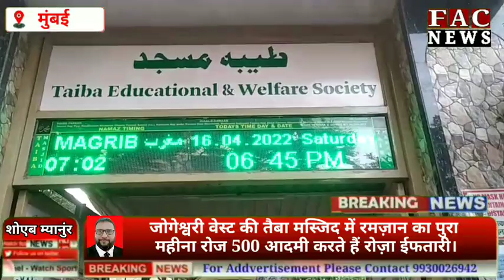मुंबई के जोगेश्वरी वेस्ट की तैबा मस्जिद में रमज़ान का पुरा महीना रोज 500 आदमी करते हैं रोज़ा ईफतारी।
सब मिलकर एक्ता के साथ करते हैं रोज़ा इफ्तारी।

यहां कोई छोटा ना कोई बड़ा है,
यहां हर बसर एक सब में खड़ा है।

शोएब म्यानुंर मुंबई

मुंबई के जोगेश्वरी वेस्ट वैशाली नगर की तैबा मस्जिद में रमज़ान के महिने में रोज़ाना 500 लोगों के लिए रोज़ा इफ्तारी की तैयारियां की जाती है आसपास के लोग पुरा महिना अपनी महेनत से रोज़ा इफ्तारी के लिए तैयारियां करते हैं 80 थाल लगाए जाते हैं। कोई फ्रूट काटकर खिदमत करता है तो कोई थाल लगाकर और खास तौर पर बच्चें सरबत बनवाने मदद करते हैं। सरबत बनवाने के बाद इफ्तारी के वक्त लोगों को सरबत भी पीलाते हैं।

इस्लामिक कैलेंडर के अनुसार, रमजान का महीना वर्ष का नौवां महीना होता है और इस महीने  में दुनिया भर के मुस्लिम समुदाय के लोग सूरज निकलने से पहले से लेकर सूर्यास्त होने तक ना कुछ खाते हैं और ना कुछ पीते हैं। वर्ष 2022 में रमजान का पवित्र महीना 3 अप्रैल से शुरू हुआ था।

आज यानी 16 अप्रैल को रमजान महीने का पंद्रहवां दिन है यानी आज चौहदवां रोजा है। 3 अप्रैल की शाम को रमजान का चांद नजर आ गया था, जिसके बाद रविवार को पहला रोजा और सोमवार को दूसरा रोजा रखा गया था। इस्लाम में रमजान महीने को सबके पाक माना गया है।

ईद का चांद नज़र आने के साथ ही रमज़ान का महीना खत्म हो जाता है। रमजान के रोजे के दिन 29 या 30 होते है।आप यहां दिए गए शिड्यूल में रमजान के हर रोजे की तारीख के साथ उसका सहरी और इफ्तार का वक्त जान सकते हैं।

रमजान के महीने में चांद दिखने की अहम भूमिका होती है और जिस दिन रात में चांद दिखता है, उसके अगले दिन से रमजान का रोजा रखा जाता है। देश के कई हिस्सों में शनिवार की शाम रमज़ान का चांद नज़र आ गया था, जिसके बाद रविवार को पहला रोज़ा (व्रत) रखा गया।

रमज़ान इस्लामी कलेंडर का नौवां महीना होता है और पूरे माह दुनियाभर के मुस्लिम समुदाय के लोग सूरज निकलने से पहले से लेकर सूर्यास्त होने तक कुछ खाते-पीते नहीं हैं। ईद का चांद नज़र आने के साथ ही रमज़ान का महीना खत्म हो जाता है।

रमजान के महीने में रोजा रखने के पीछे तर्क दिया जाता है कि इस दौरान व्यक्ति अपनी बुरी आदतों से दूर रहने के साथ ही खुद पर संयम रखने की कोशिश करता है। रमज़ान के महीने में मुसलमान रोज़ा (व्रत) रखते हैं, और सूरज निकलने से लेकर सूरज डूबने तक कुछ खाते-पीते नहीं हैं।

पीछले दो साल कोरोना महामारी में मस्जिदें बंद थी लेकिन इस साल 2022 में मस्जिदें खुली हैं और लोग भी बढ़चढ़ कर मस्जिद में इफ्तार करने के लिए आते हैं। और ईस तरहां रोजाना तैबा मस्जिद में 500 लोग रोज़ा इफ्तार करते हैं। मस्जिद ट्रस्ट के अलावा आसपास के रहेवासीओं द्वारा मस्जिद में रोज़ाना पानी, खज़ुर, फल फ्रुट, चना, रगड़ा, जैसी खाने की चीजें मोहय्या कराई जाती है।
लोगों को रोज़ा इफ्तार के लिए जो लोग खिदमत अंजाम देते हैं वो लोग पुरा महिना असर की नमाज़ के बाद से अपने अपने कामों को छोड़कर मस्जिद में इफ्तारी की तैयारियों को अंजाम देते हैं।
और रोजदार के लिए रोज़ा इफ्तारी की तैयारी करना भी सवाब में सामील होता है।
ईस तरह रोज 500 लोग तैबा मस्जिद में रोज़ा इफ्तार करते हैं।
तैबा मस्जिद में औरतों को रोज़ा खोलने का भी अलग इंतजाम किया जाता है।